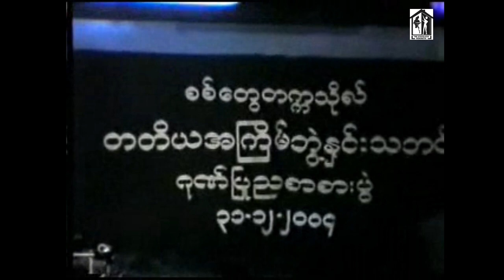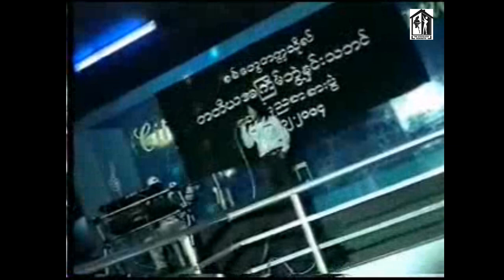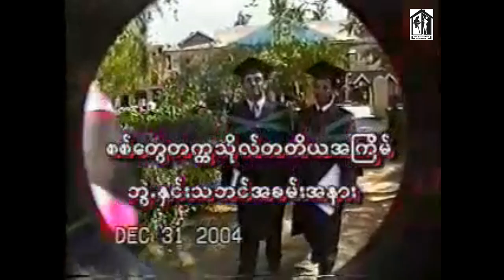Rohingya Students Graduation at Sittwe University 2004 [Rare]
Sittwe University, the main university in Rakhine State was the only university for the Rohingya community to attend as travel restriction to other States was imposed. Many bright RohingyaStudents and community leaders have come out of the university majoring in their respective professional careers.

However, since the outbreaks of violence against Rohingya in 2012 based on racial and religious persecutions, the university has completely banned Rohingya students pursuing their studies after their matriculation examinations. Now the university hosts a wide-rage of Rakhine nationalists and extremists without the check as Sittwe becomes the deserted place after forcing the Rohingya community into the Internally Displaced Persons (IDP) Camps.

The graduation ceremony video is a rare glimpse of once tolerant and vigrant university which produced and empowered Rakhine State.